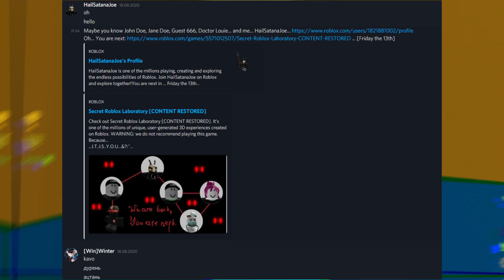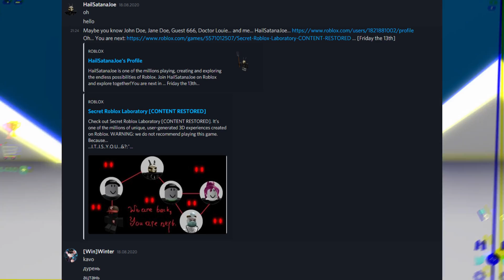РАЗОБЛАЧЕНИЕ ХАКЕРА HAILSATANAJOE!ХАКЕР КОТОРЫЙ НИКОГО НЕ ВЗЛОМАЕТ HAILSATANAJOE